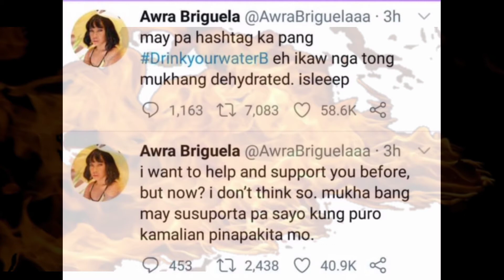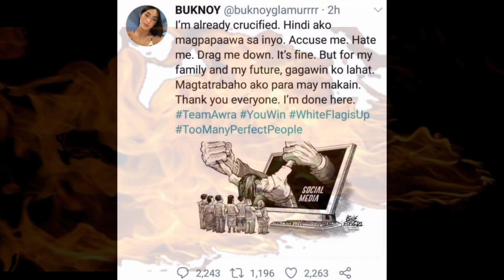AWRA AT BUKNOY MAS LALO PANG UMINIT ,XANDER FORD TO THE RESCUE CHISMIS MUNA TAYO ☺️| Aurora Garcia❤️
OM for the second time at this moment Awra and buknoy Glammur still on fire 😣
oops Xander Ford .

LabLab na pls ☺️

you can search this hehe
XANDER FORD
AWRA VS BUKNOY
AWRA BRIGUELA
BUKNOY GLAMURR
AWAY
BANGAYAN
TRENDING
TWEETER
TWEETER RANT
FACEBOOK RANT
FACEBOOK TRENDING
TWITTER THREAD

No hate and bash just love and support ❤️